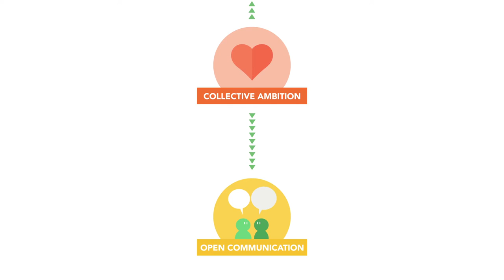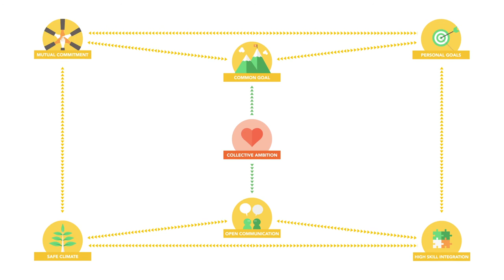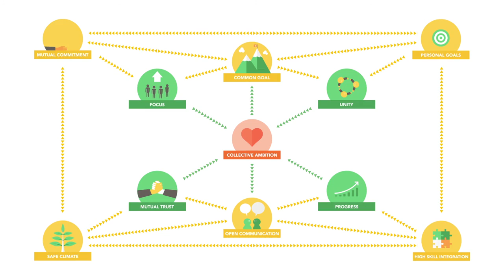The Team Flow Model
To achieve team flow, you need an environment where every team member is able to experience flow during the execution of his or her personal tasks. In this climate team members’ shared flow experiences originate from an optimized team dynamic, that is characterized by 7 antecedents and 4 components that are clarified in this animation. The model in this simulation serves as a guide to show how team flow emerges and how a team experience an effortless collaboration with great benefits as optimal team performance, positivity and growth.